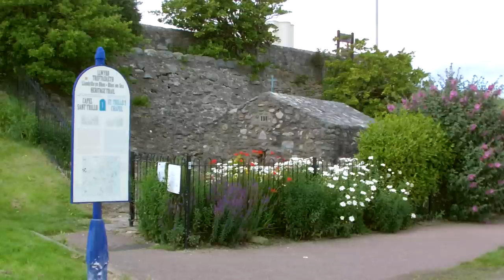St Trillo's Chapel Rhos On Sea North Wales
Quick tour around St Trillo's Chapel, possibly the smallest Chapel in the UK, with seating for a congregation of 6.  the church is still used for worship.

The video was edited in Kdenlive on Ubuntu Studio, the soundtrack music created in Rosegarden using an LPK 25 MIDI keyboard, and a sampled voice soundfont